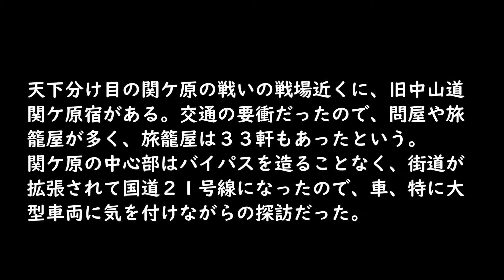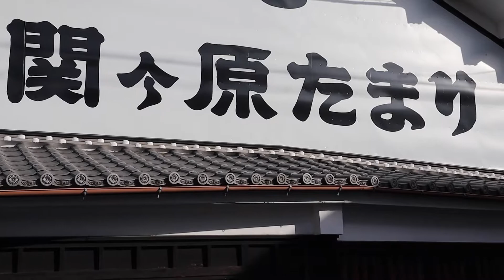古い町並 関ケ原町関が原宿 岐阜県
古い町並
関ヶ原町関ヶ原は岐阜県西端部、北は伊吹山系に、南は鈴鹿山系と養老山系に挟まれた狭隘の地にある。古くからの交通の要衝で、ほゞ東西に中山道が通り、中山道沿いに関ヶ原宿を形成し、同宿より南東に伊勢街道、北西に北国街道が分岐していた。
延宝８年（１６８０）の宿高は１，９０４石余、町の長さ１１町３０間、家数２８６・人数９８４であった。元禄１６年(１７０３)の宿の状況は町の長さ東西１２町４９間、家数３４７・人数１，２５２人であった。
天保14年(１８４３)の中山道宿村大概帳によると、町並みの長さは元禄１６年(１７０３)当時と同じだが、家数２６９・人数１，３８９、本陣1、脇本陣１、旅籠屋３３軒、問屋６で、町は東から東町・公門町・仲町・西町と続いた。仲町の北側には高札場、本陣、脇本陣があり、問屋場もこの辺りにあった。宿の中程の公門町に北国街道と伊勢街道の分岐点があったので、旅籠屋や問屋が多かった。旅籠屋３３軒の内、大旅籠屋が12軒で、美濃16宿中最高であった。
関が原宿の中心部はバイパスを造ることなく街道が拡張され、国道２１号線となったので、町並みの探訪も、ひっきりなしに通る自動車に身の危険を感じながらの町並み鑑賞である。
国道に沿って伝統的な商家の建物が残っているが、どの家も戸締りをして、交通傷害から身を守っている姿は痛々しい。裏側に廻ると騒音と振動に耐えての生活が少し垣間見られた。
かっては、旅人で賑わったこの街道も、今は大型自動車がビュンビュンと通り、住民は逃げ場の無い生活をされている。見るのも気の毒に感じる町並みであった。

音楽　中北音楽研究所　　作曲　　佐藤振一郎